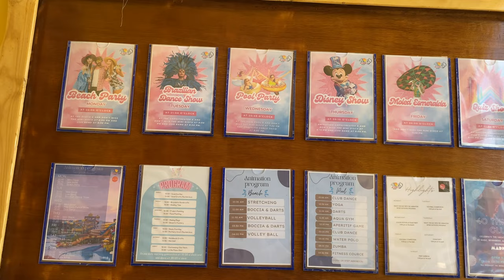HOTEL TOUR - ALIBABA PALACE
Cześć, w dzisiejszym filmie zobaczycie jak wyglądał hotel w którym spędziliśmy pierwszy tydzień swojego urlopu 🏨 To były nasze pierwsze wakacje all inclusive 🤭